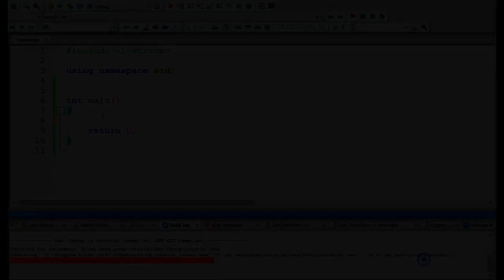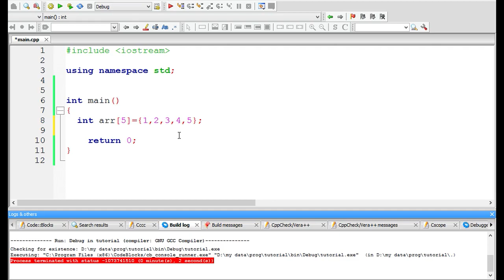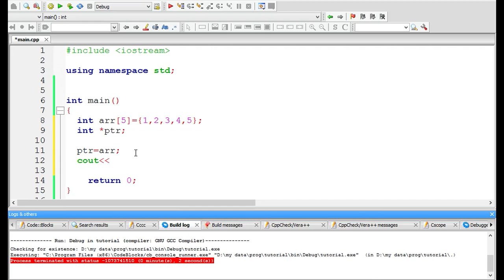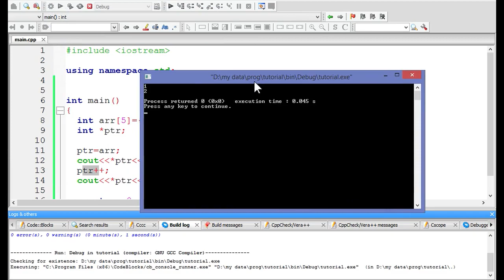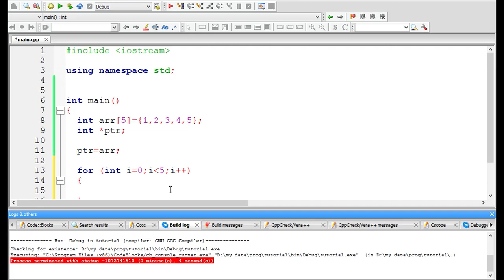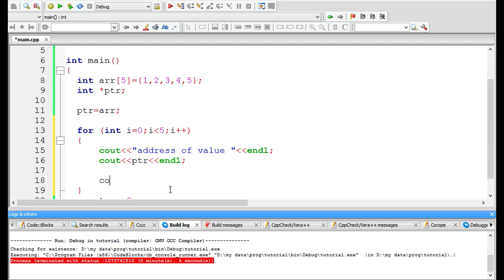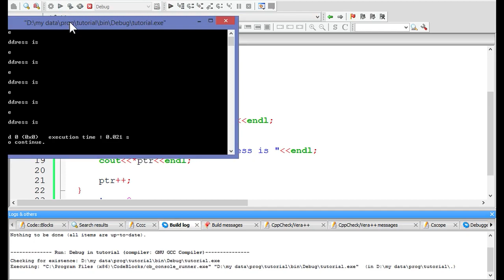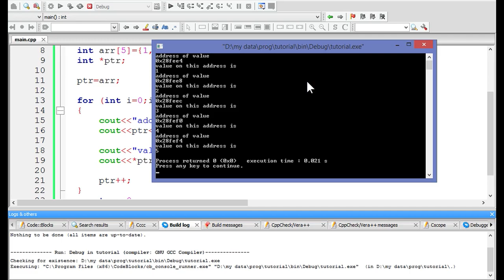22. Detail example | Arithmetic operations with pointers | C++ | Urdu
how increment or decrements actually works with pointers
example of array with pointers arithmetic operations